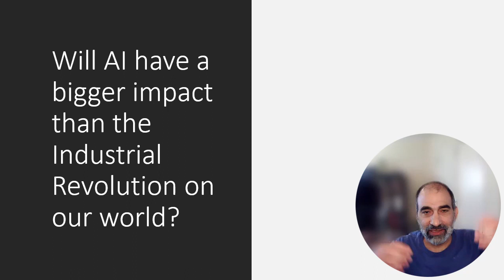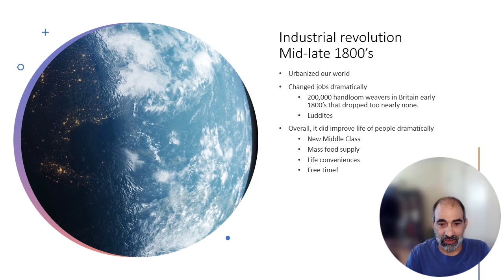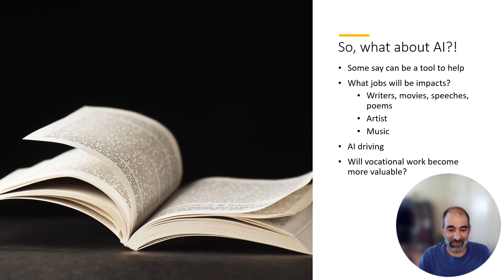AI’s Impact: A Revolution Bigger Than the Industrial Age?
In this thought-provoking video, we delve into a bold historical comparison: will artificial intelligence ultimately have a greater impact on humanity than the Industrial Revolution? The Industrial Revolution transformed economies, societies, and everyday life in ways that still define the modern world—but AI promises to revolutionize everything from labor and communication to ethics and human identity itself. Drawing on historical parallels, economic data, and expert projections, this video explores the transformative power of both revolutions, weighing their long-term implications for work, creativity, inequality, and even the future of consciousness. Whether you're a history enthusiast, a tech observer, or simply curious about where humanity is headed, this analysis offers a compelling perspective on one of the most important questions of our time.  Give this video a watch and please share your thoughts!

If you enjoyed this video  can also leave a one time "Thanks" contribution.  I love helping homeschoolers and history lovers with my free resources, so any contribution is greatly appreciated!

00:00 intro
00:50 Industrial Revolution
03:50 AI
06:10 Will AI be able to make moral choices.